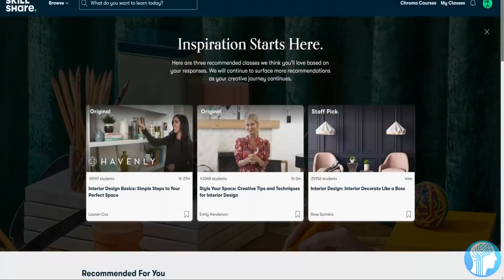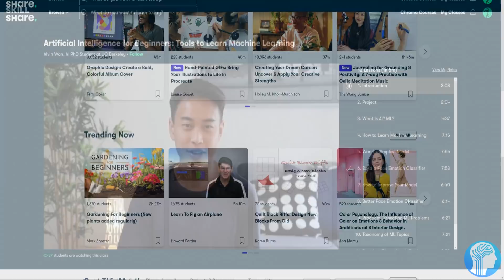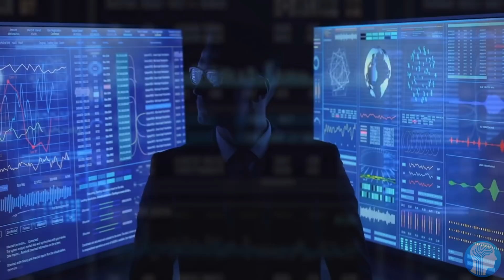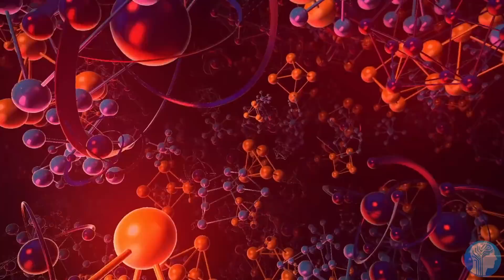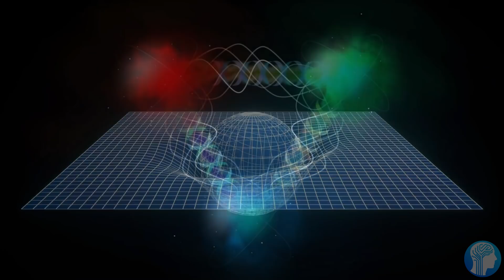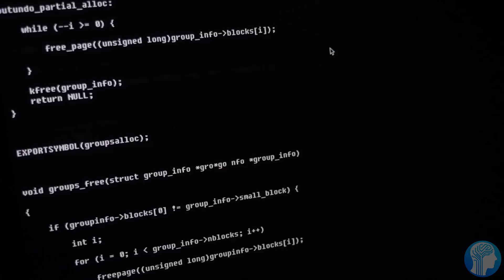Google's New AI can do Anything (PaLM AI)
Google has been working on its relatively secret Pathways AI project for almost a year now, and now they've shown its first results in the form of PaLM AI, which is the biggest and smartest NLP Artificial Intelligence in the world right now with many abilities. It can explain jokes, write code and even teach humans new things. It is beating its competitors from OpenAI and Nvidia GPT 3 by a lot. There's more mysterious things coming from Pathways in the future.
TIMESTAMPS:
00:00 The perfect Artificial Intelligence
03:24 The best language generator AI
05:46 Best Code Generation AI
07:40 Last Words